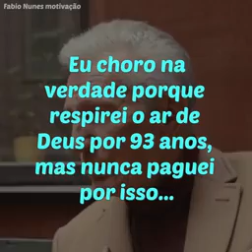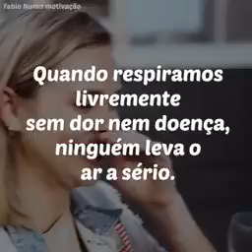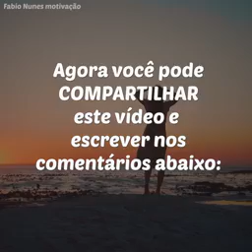AGRADEÇA A DEUS POR TUDO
Vídeo de 🇧🇷🇧🇷JOHN BOSCO MISSÕES 🇧🇷🇧🇷